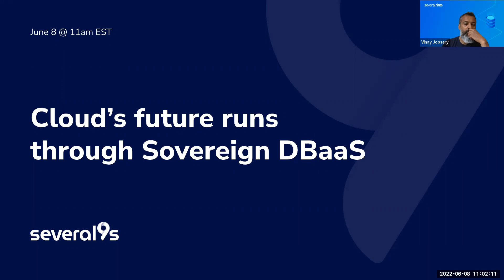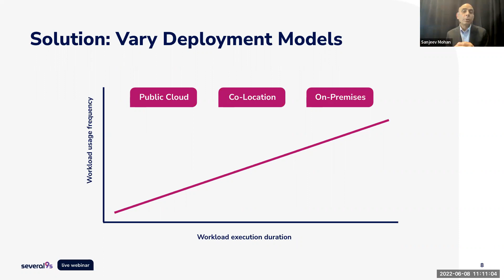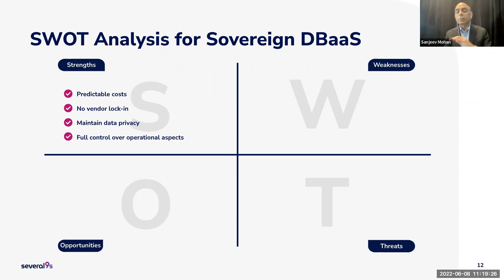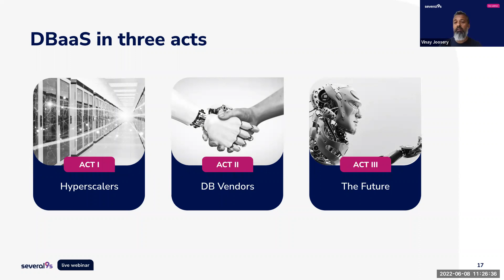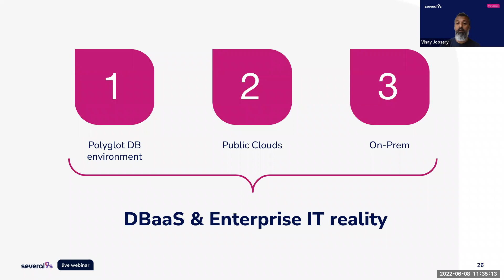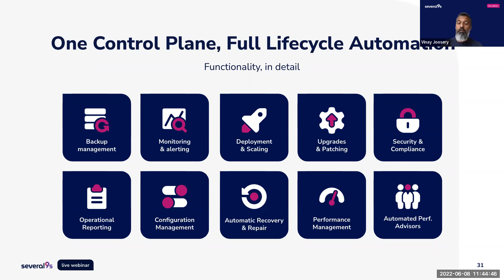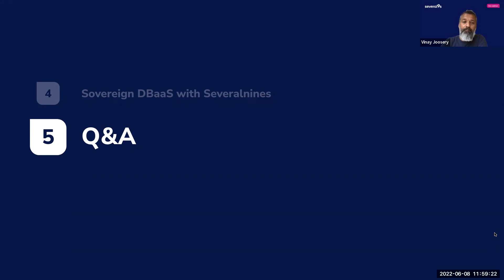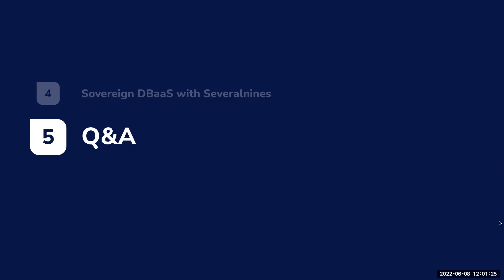Webinar Replay: Cloud's future runs through Sovereign DBaaS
What if there was a new way to do DBaaS that allowed you to reliably scale your open-source database ops without being limited to a specific environment or ceding control of your infrastructure to third-party service providers?

There is with Sovereign DBaaS.

In this webinar, Sanjeev Mohan, Principal Analyst at SanjMo and former Gartner Research VP, and Vinay Joosery, CEO of Severalnines, talk about the future of the cloud and database management and introduce a new solution, Sovereign DBaaS.